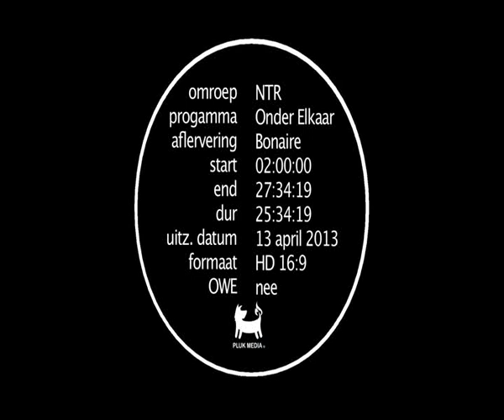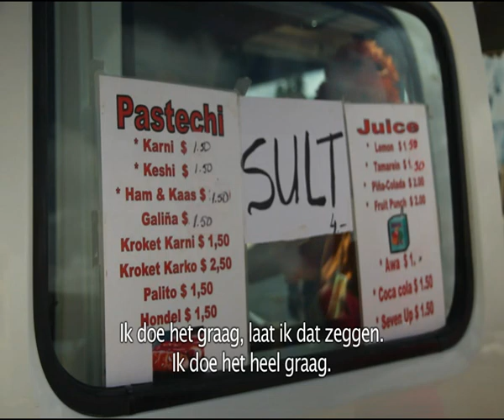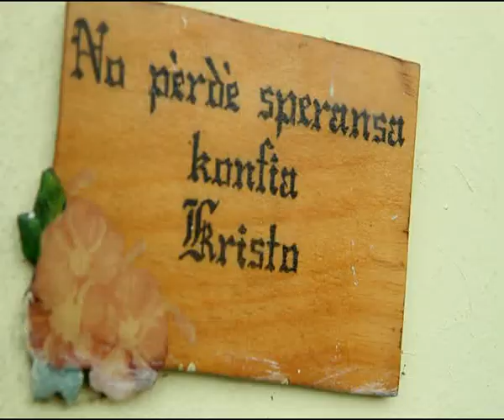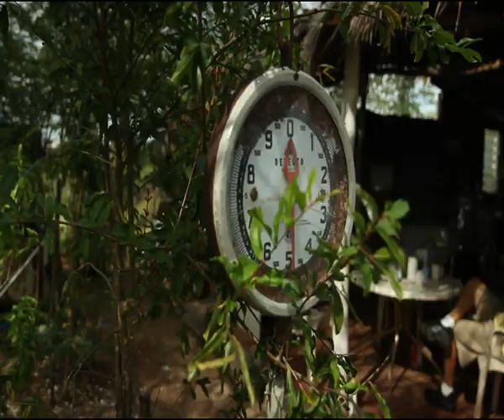Zwartkijkers & Bonaire | Onder Elkaar | NTR serie afl. 3 | Human Nature Films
Bonaire was bij uitstek het bounty eiland waar niemand zich druk maakte. Sinds 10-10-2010 is dat echter volledig veranderd. Het eiland is een bijzondere gemeente geworden van Nederland met alle gevolgen van dien. Volgens de mensen op Bonaire zijn zij niet meer aan het leven maar aan het overleven. Op het eens zo lieflijke eiland waar alles betaalbaar was, heerst nu een verontruste stemming. Mensen zijn bang om hun mond open te doen vanwege represailles. De Nederlandse overheid zwaait immers de scepter en belangrijke bestuurlijke taken worden uitgevoerd door Nederlanders of mensen die pro Nederlands zijn. Eén van de hoofdpersonages vraagt zich vertwijfeld af: ‘Waarom kan ik geen lening van de bank krijgen om een nieuwe business op te zetten en de Makamba’s wel?’ De nieuwe Makamba’s haat zij: ‘Ze zijn bekakt en willen ons leren wat we moeten doen op ons eiland, dat kan toch niet!’ De invoer van de nieuwe wet- en regelgeving zorgt voor veel onrust en de van oorsprong schuchtere Bonairiaan komt in opstand tegen de te snelle veranderingen.